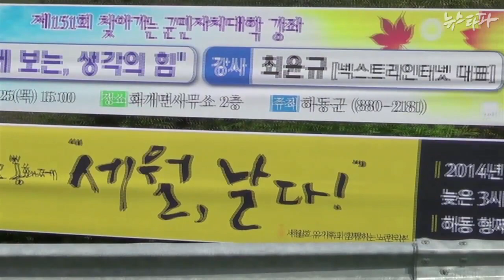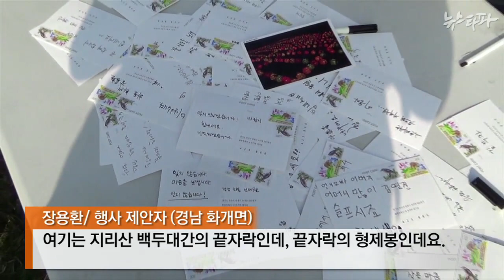뉴스타파 - 지리산에서 외치다…”잊지 않겠습니다.”(2014.9.30)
경남 하동 주민과 가족들이 지리산 형제봉을 노랗게 물들였다. 304개의 풍선을 노란 배에 묶어 하늘로 떠오르길 기원하며 세월호 희생자를 추모했다. 지리산 끝자락에서 시작된 봉화가 전국으로 퍼져나가듯 이들의 바람이 온 나라로 퍼지길 바라며.